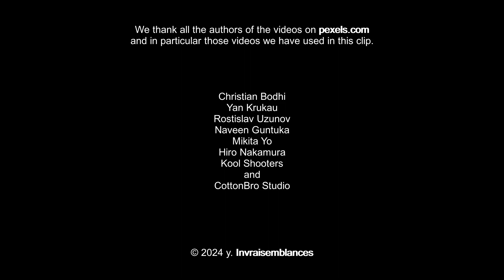INVRAISEMBLANCES - Purple Sky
Title: Purple Sky
Album: Movements of Heart
Year: 2023